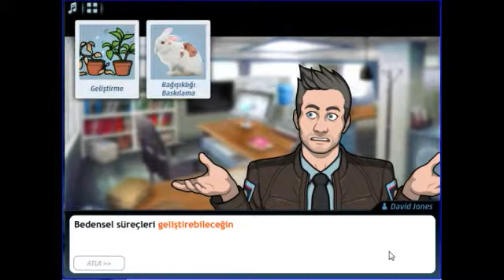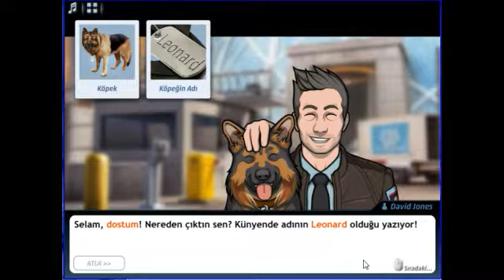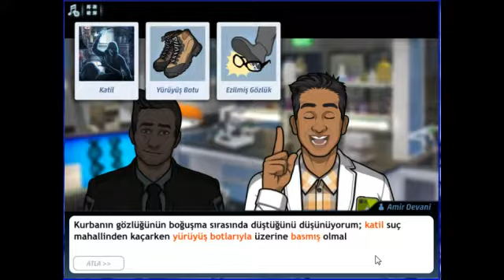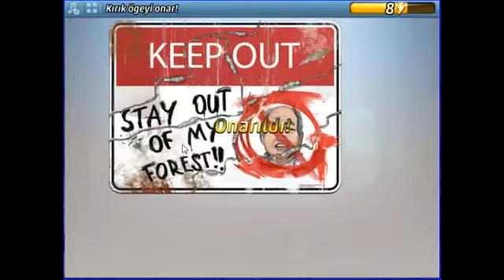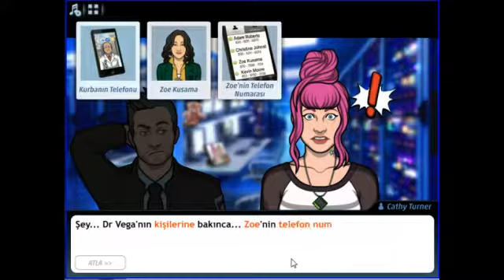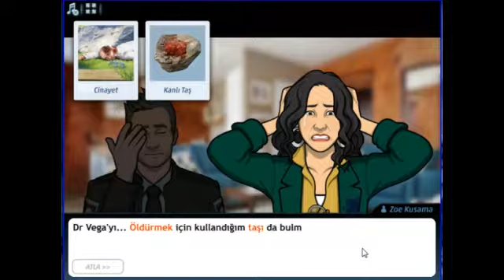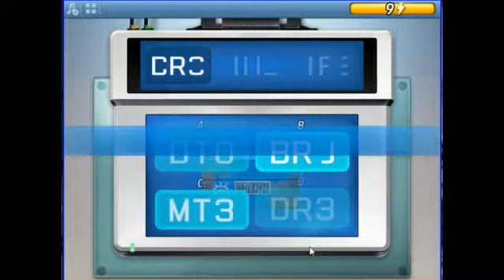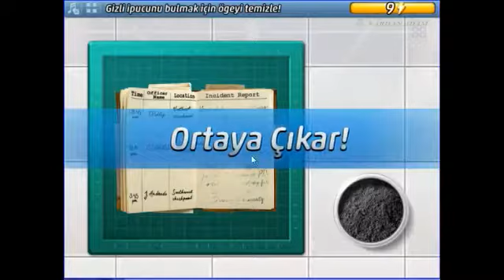Criminal Case - Conspiracy - Ölüm Elden Su Gölden - Misty Grove - Case # 34 TAM ÇÖZÜM